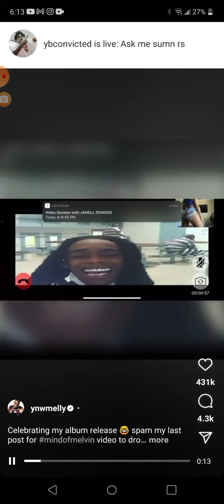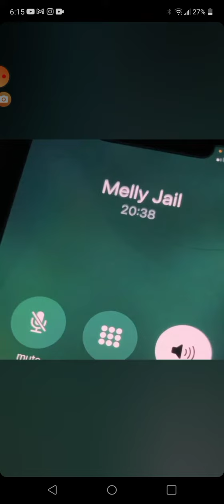YNW MELLY Coming Home Sooner Than We Think!!?